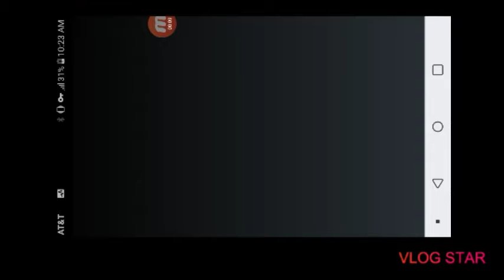CLASS C DOMINATOR! (Gran Turismo 2)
Class C dominator in Gran Turismo 2.